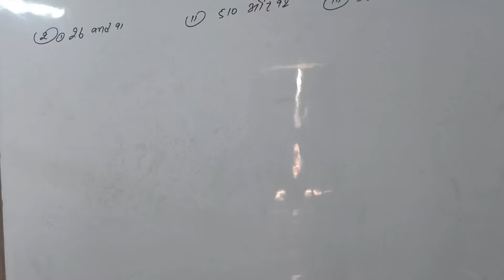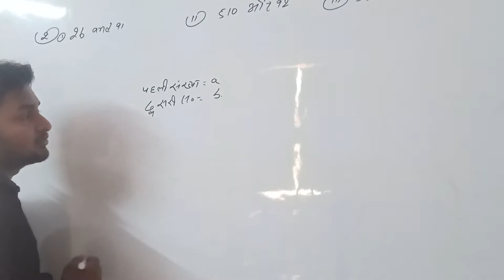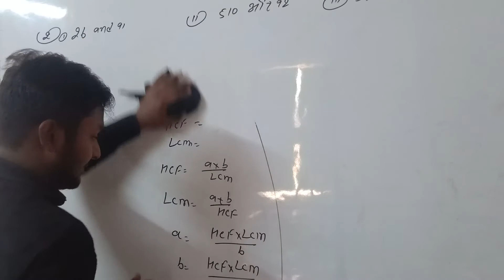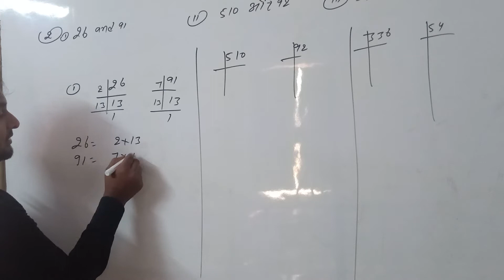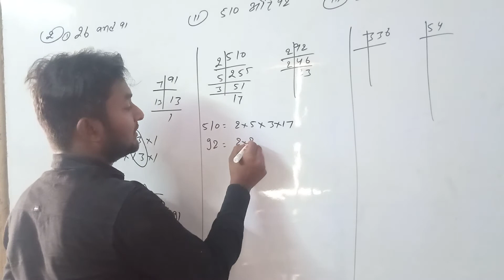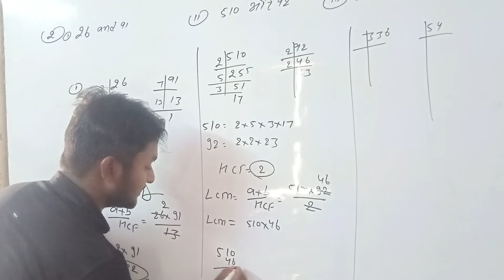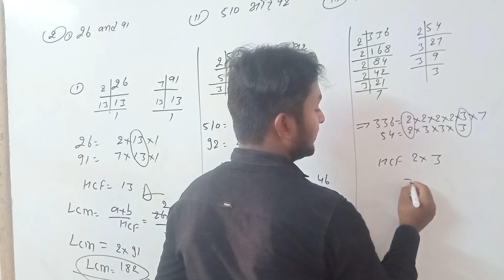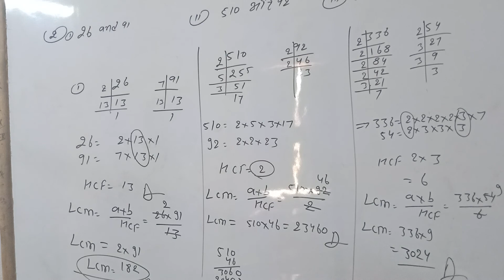Class 10 lesson 1.2 questions number 2